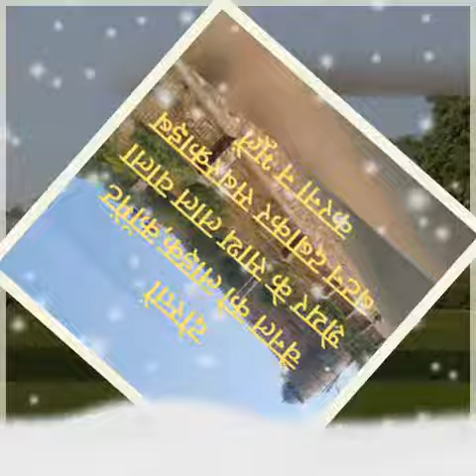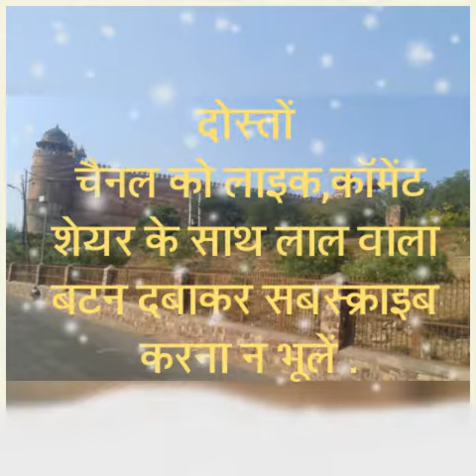संपूर्ण समस्या समाधान,चैनल से लाभ,Nishulk jyotish paramarsh,Free kundali,channel se labh,free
Prayas by Vinod  चैनल से लाभ IILatest update 2018 l solve your personally problem l prayasbyvinod l

नमस्कार दोस्तों ...
                    स्वागत है आपके अपने यूट्यूब चैनल Prayas by Vinod में
                    दोस्तों यहाँ हम आपके लिए लायेंगे ...घरेलु उपचार ..आयुर्वेदिक उपचार ..ज्योतिष एवं तंत्र मंत्र के साथ जीवन की सभी समस्याओ के निदान
                    हेतु अति ज्ञानवर्धक व् रोचक वीडियो ...तो जुड़े रहिये हमारे साथ और देखते रहिये हमारे सभी वीडियो.
                    कृपया अपने बहुमूल्य विचार कमेंट के माध्यम से शीघ्र प्रेसित करें .
                                                                               धन्यवाद् .
                                                                                                आपका अपना
                                                                                                     विनोद कुमार

Prayas by Vinod prayasbyvinod